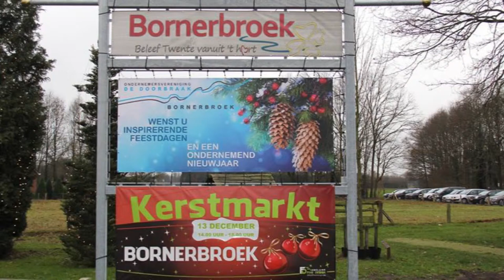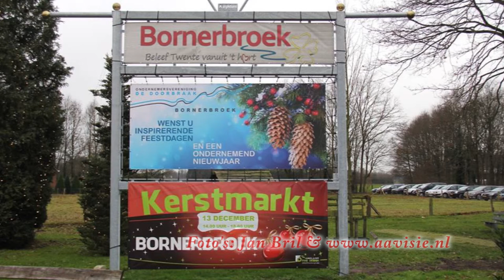Kerstmarkt Bornerbroek 2014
In Bornerbroek werd de traditionele kerstmarkt gehouden op zaterdag 13 december. Tussen 14.00 en 18.0 uur presenteerde de middenstand en de verenigingen zich in verschillende kraampjes. Het was weer een gezellige drukte.

Bijgaande impressie met foto's van Jan Bril en video van aavsie.nl.